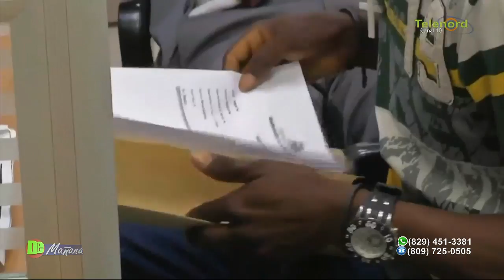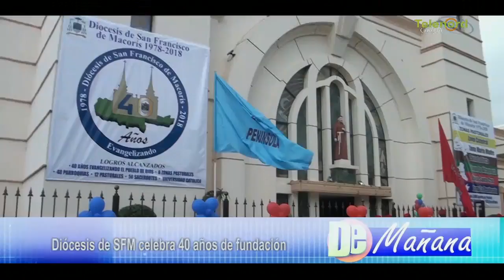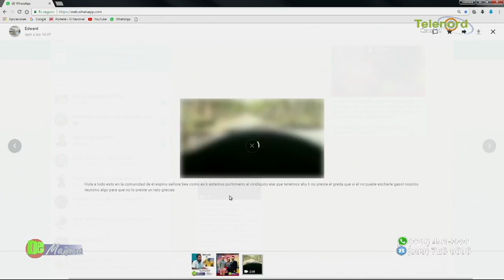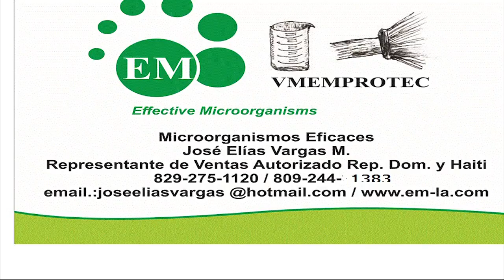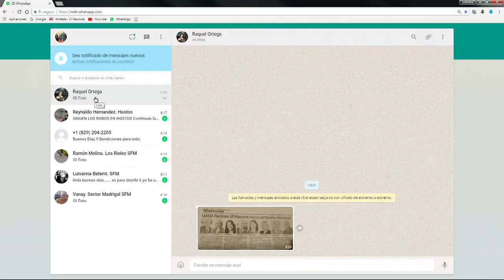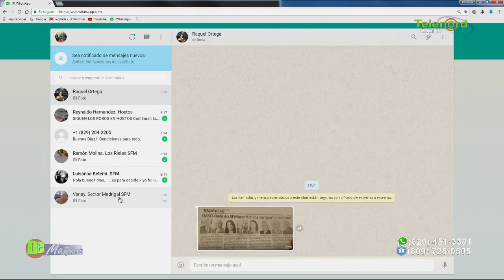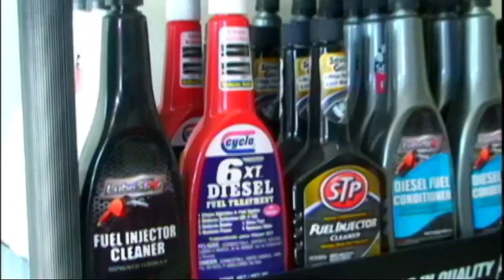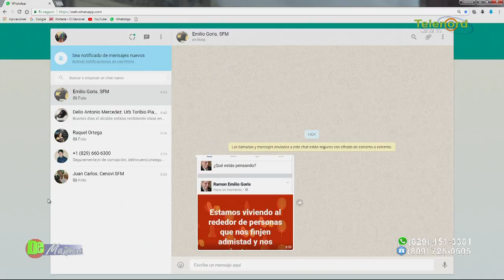DE MAÑANA 26/02/18